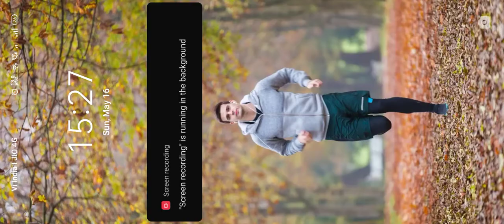Godjila vs me Godjila attack me in lobby 😱